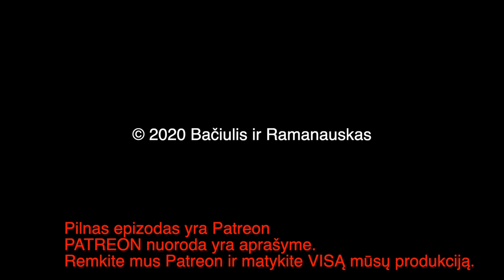B&R S02E51 20200830 Atsakymai Į Klausimus Gyvai Hanner Business Stadium IŠTRAUKA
Atsakymai į klausimus gyvai.